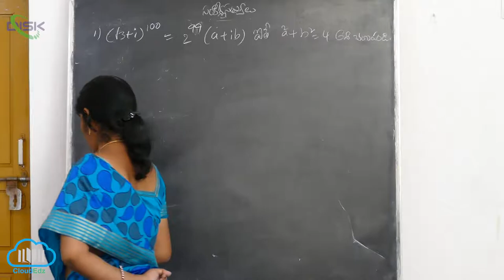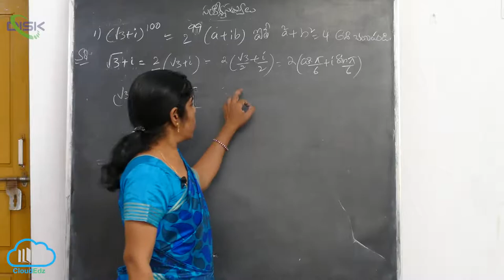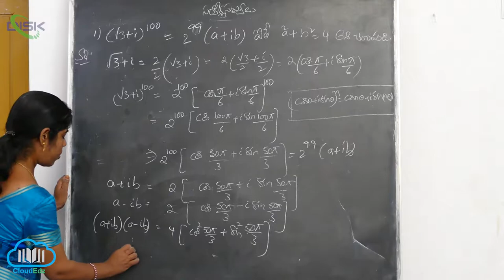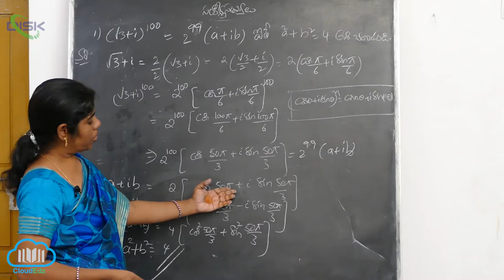సంకీర్ణ సంఖ్యను a + ib రూపంలో వ్యక్తపరచడం || అని చూపించండి || Disk Telangana